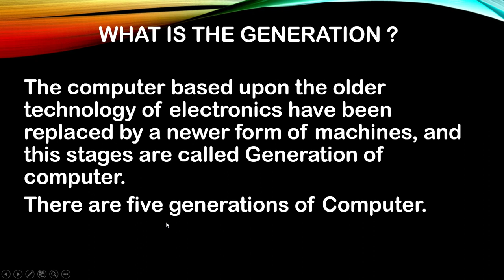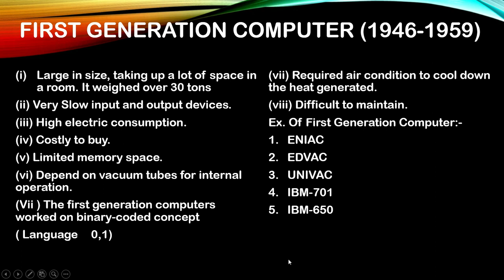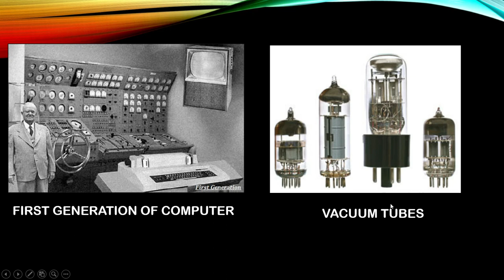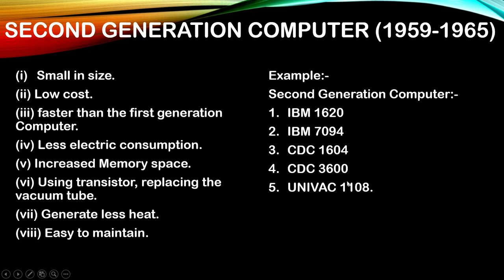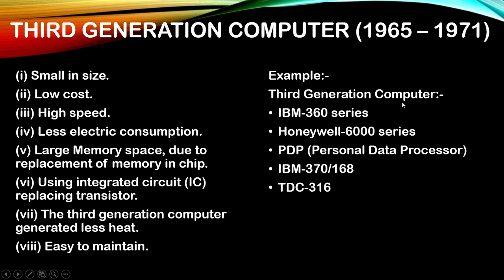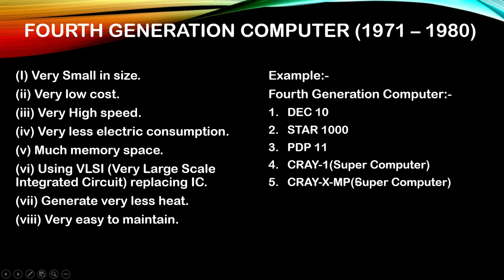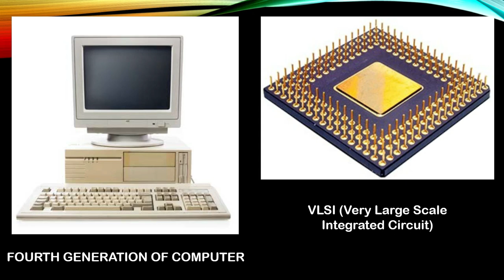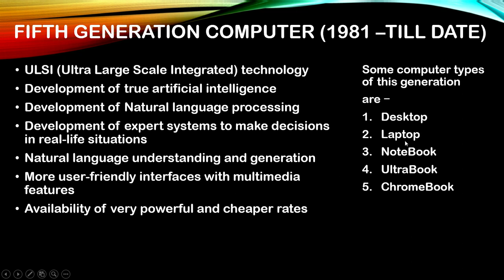Six Day In Computer Fundamental, Generation Of Computer, First To Fifth Generation Computer Full Exp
In this video, you will get to know about computer fundamentals step by step in Hindi.